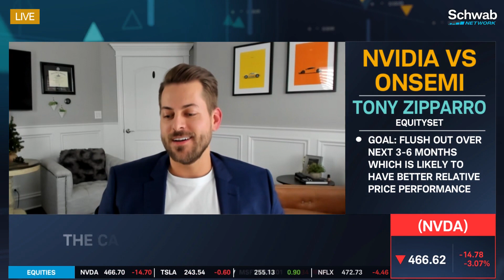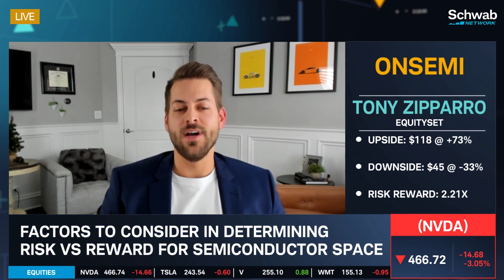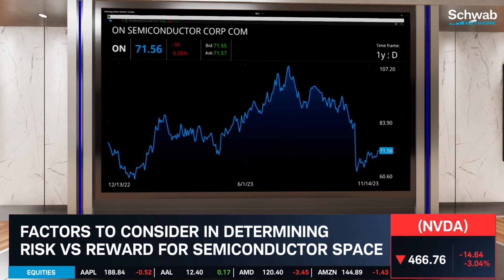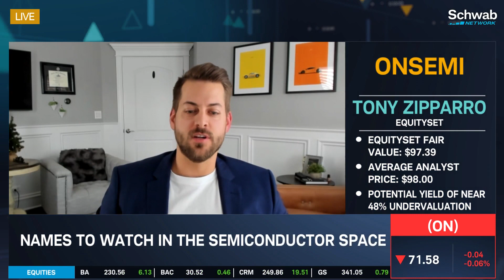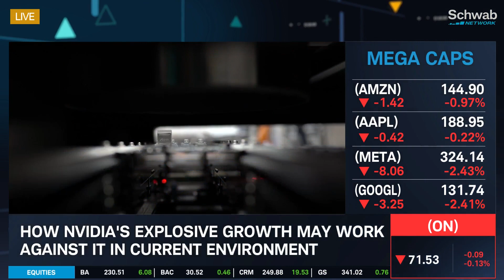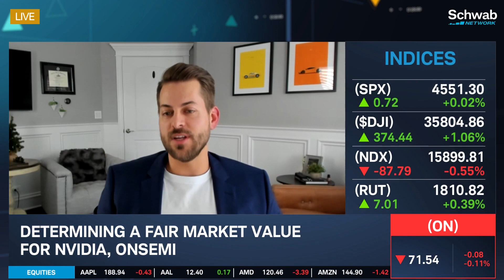Nvidia (NVDA) Vs Onsemi (ON): The Best Semi Stock?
The goal is to flush out over the next 3-6 months if Nvidia (NVDA) or Onsemi (ON) is likely to have better relative price performance, notes Tony Zipparro. He discusses finding the best name in the semiconductor space. He talks about how applied proprietary alignment score models can be used to compare NVDA to other names in the sector. He highlights that NVDA appears to be in an extremely strong financial position and ON appears to have greater risk/reward. He then goes over other names to watch in the semiconductor space. Tune in to find out more about the stock market today.